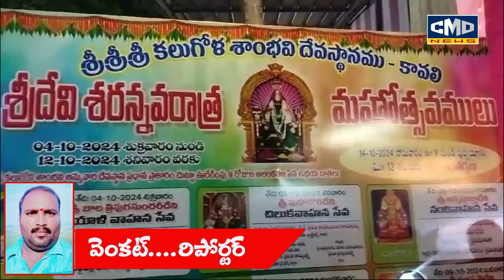కలుగోళ్ల శాంభవి ఆలయంలో 4వ రోజు అమ్మవారు అన్నపూర్ణాదేవి అలంకారం..